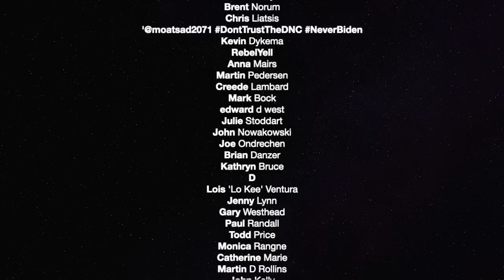Times Square: A Capitalist Nightmare — The Political Vigilante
Graham shows you the birght lights of Capitalism.

The Wayne Foundation, Michael Joeseph Davidson, Mark Sinclair, Mitchell Heldt, Dominic Marro, The Natural Progressive, Christopher Ross, Courtney Marhev, Kate Slattery
Guy Green, Richard Gangi, Jason, Lillith Starchild, Cameron Merrill, Venetia David, Hurricane Heidi, Cheryl Tyler, Victor, Bowman Potter, John Eric Allen, Kevin Davenport
Justine Johansen, Eve Lee, Erik House, Phil Przeski, Gabriel Colon, Richard Reich
Courtney Hunt, AlexTalk, Lauren D’Alessandro, Marcha Smith, Wendi & Michael Steagall
scrabbleddie, Edin Kulelija, Teresa Gordon, Lane Matson, Omar Santoyo, Yoga Lady
Za7ch, Annemarie Dewey, John Amenta, Sean Knight, Chris Walker, Chris Foster
John Siener, Lynne Johnson, Nathan Schreppler, Alfrecht das Liebe, Jim Eaton, Hugh Griffin
Kinky, Victor Stanton, Sidney Samsara, Nathan Hatcher, Kristi Moe, Kenneth Chay
Justin Goldberg, Nancy goetz, Randall McGrew, Sylvia Langer, Jack Morse, Kelley Crider
Kai Christian Muller, Larry Larsen, Barbara Hands, Jana Kelton, Dax Jacobson, Scott Hartje
Derek Iversen, Eric Severson, Margot Bourdreaux, Marcel David, Jose Antonio Torres
Daniel Hill, Fabian J Lelo, Jason K Vanderford, Gene Marx, Edward McColl, Susan Brown
Clement Quoyeser, Brent Norum, Chris Liatsis, Kevin Dykema, Martin Pedersen, Creede Lambard, Edward d West, Julie Stoddart, John Nowakowski, Brian Danzer, D, Lois ‘Lo Kee’ Ventura, Jenny Lynn, Paul Randall, Todd Price, Monica Rangne, Catherine Marie, John Kelly
John Parry, Ramon Lazo, Alex Mousseau, Troy Cole, Samuel Vassallo, Noel Susskind
Michael JD Holmes, Jennifer Perelman, Gary Worrall, JJ Bellemare, Courtny Sauer, James Parris, Rene Toudic, Shailendra Padival, Gruust, Judy Meyer, Sean Comitz, Paul Draver
Pierre Childress, Lynn Johnson, Intricate Knot, Eileen Bevaqui, Elyse Iiana, Blackpool
Roy Duane Benzinger, Fred Edward